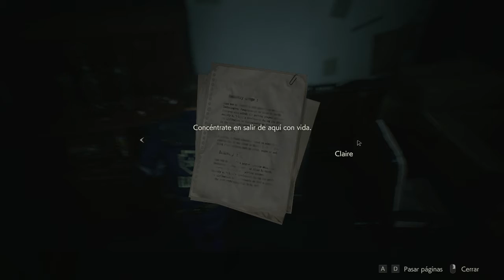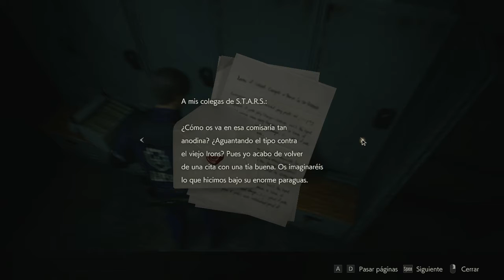RESIDENT EVIL 2 REMAKE - LEON B - 03